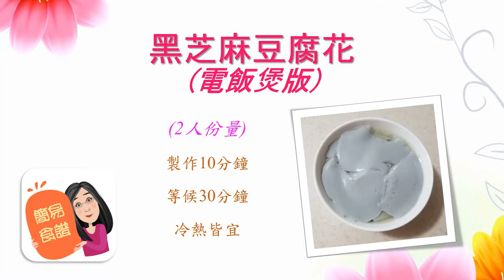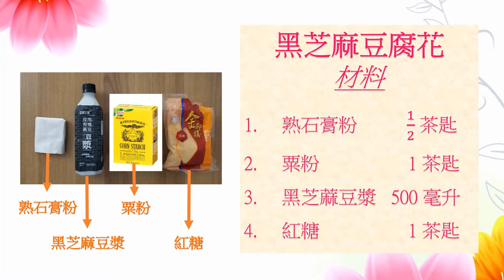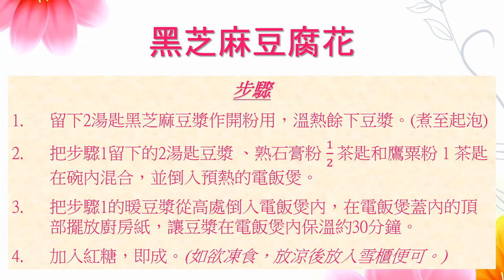黑芝麻豆腐花（電飯煲版） | 簡易食譜 DIY | 中式甜品 | 烏髮養顏 | 高鈣抗氧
長輩常說黑芝麻能烏髮美顏，而黑芝麻屬於高鈣堅果，也含有豐富的鐵及鋅、維他命E，具有抗氧化功能，好處很多。這次我們用了黑芝麻代替豆漿製作黑芝麻豆腐花，美味可口，而且材料和做法都十分簡單，你也快些試做吧！

備註: 細電飯煲沒有保溫鈕，可以先預熱電飯煲，倒入溫熱豆漿後關上電源（用餘溫熱力），等待30分鐘便可享用美味的黑芝麻豆腐花了!